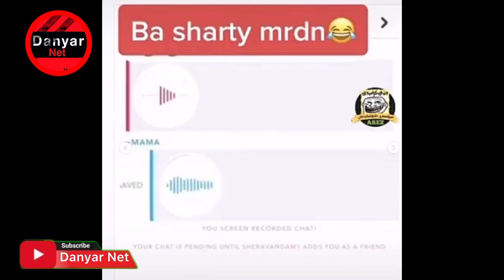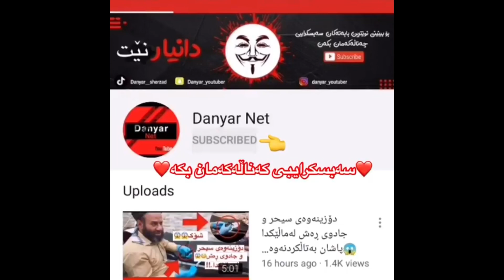Funny Kurdish tiktok 2023ڤیدیۆ کۆمیدیه‌کانی تیک تۆک به‌شه‌رتی پێکه‌نین-bashe 6